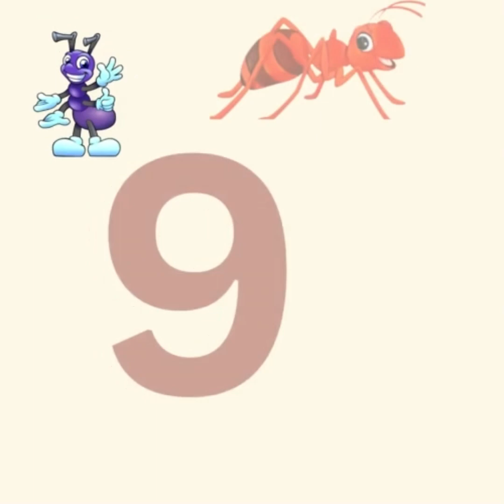kids counting 1 to 10.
counting with the children so they can participate in learning and counting their numbers, instead of just saying the number. We're introducing counting, the number and the sight of the word number all at the same time.